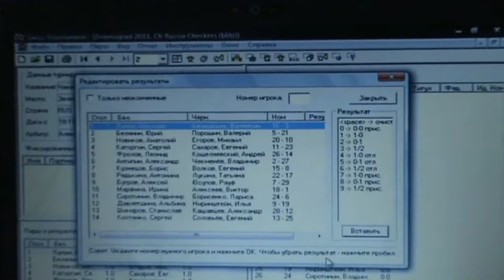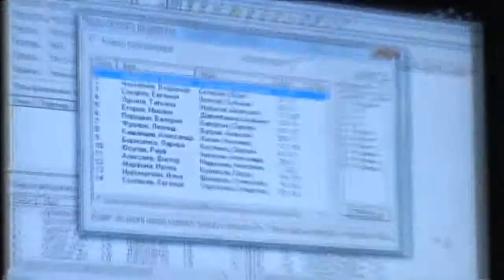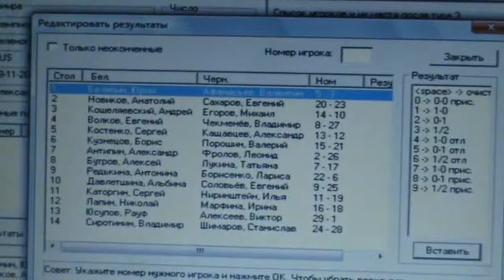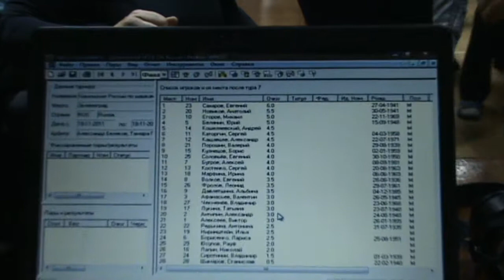Zelenograd 2011 Ch Russia Checkers Blitz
Зеленоград 2011. Чемпионат России по шашкам среди инвалидов по слуху. Блиц